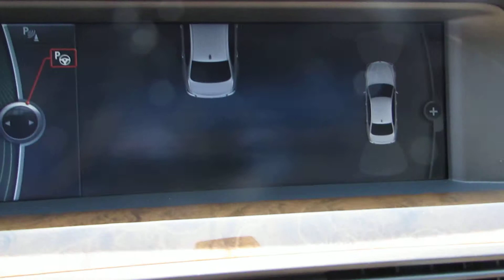Beautiful Certified Preowned 2012 BMW 535i Sedan at Valley Auto World BMW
Check out this beautiful, clean, loaded 535i Sedan at Valley Auto World BMW.